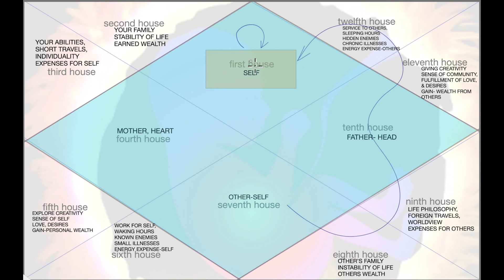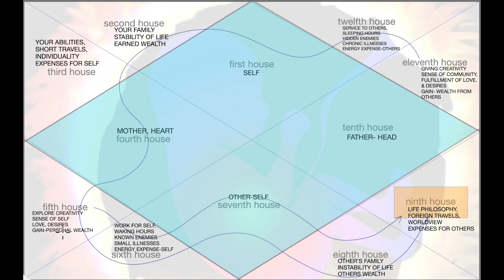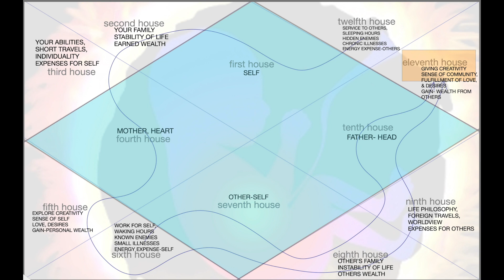Higher Self: Unraveling Bhavat Bhavam in Astrology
Holistic Perspective: Provides a comprehensive framework that integrates spiritual, professional, passionate, and transcendent aspects of life, offering a well-rounded view of an individual’s journey. This holistic view fosters a sense of harmony and balance, enriching one’s overall quality of life.

Purposeful Living: Helps individuals align their actions and decisions with their higher purpose (Dharma), leading to a more meaningful and fulfilling life. This alignment creates a deep sense of fulfillment and satisfaction, as every action resonates with one’s core values.

Career Guidance: By focusing on Artha as Higher Work, it aids in identifying career paths and professional roles that align with one's intrinsic values and strengths. This guidance leads to greater job satisfaction and professional success, enhancing overall happiness.

Passion Pursuit: Encourages the exploration and pursuit of personal passions (Kama) in a way that contributes to overall well-being and satisfaction. Engaging in activities that ignite passion brings joy, creativity, and a zest for life.

Spiritual Growth: Emphasizes Moksha as Desire, guiding individuals towards spiritual practices and experiences that fulfill their deepest yearnings for connection and enlightenment. This pursuit of spiritual growth brings inner peace, a sense of connection, and profound contentment.

Balanced Approach: Promotes a balanced approach to life by addressing all four aims of human existence (Purusharthas), ensuring that no aspect is neglected. Achieving balance leads to a well-rounded and stable life, reducing stress and enhancing overall well-being.

Deeper Insights: Offers deeper insights into individual life lessons and karmic patterns, helping people understand their challenges and growth opportunities. These insights lead to greater self-understanding and the ability to navigate life’s challenges more effectively.

Conscious Decision-Making: Encourages conscious decision-making by making individuals aware of their higher purposes and desires, leading to more intentional choices. Conscious decisions foster a sense of empowerment and control over one’s destiny.

Personal Development: Facilitates personal development by providing a clear framework for understanding strengths, weaknesses, and areas for growth in various life domains. This structured approach to growth enhances self-improvement and personal evolution.

Enhanced Relationships: Improves relationships by helping individuals understand the underlying motivations and desires of themselves and others, fostering empathy and better communication. Better relationships lead to deeper connections and a supportive social network.

Stress Reduction: Reduces stress and anxiety by offering clarity and guidance on life’s purpose and direction, making it easier to navigate challenges. Reduced stress improves mental health and overall quality of life.

Motivation and Drive: Enhances motivation and drive by aligning personal goals with higher purposes and passions, making daily activities more meaningful. Increased motivation leads to higher productivity and a sense of achievement.

Self-Awareness: Increases self-awareness by identifying key astrological influences and their impact on personality, behavior, and life choices. Greater self-awareness leads to improved decision-making and personal growth.

Life Path Clarity: Provides clarity on life paths by highlighting the dominant themes and lessons associated with each astrological sign and house placement. Clarity on one’s life path brings direction and confidence in pursuing goals.

Practical Application: Offers practical tools and techniques for applying astrological insights in everyday life, from career planning to personal growth and spiritual practices. Practical application of these insights enhances daily living, making life more organized and purposeful. Donations welcome at my Paypal “Astrology should be more of a science of understanding present, self and charting your own course in life, consciously- rather than just the defeatist & disempowering predictive way that it is most popularly used”- Unknown